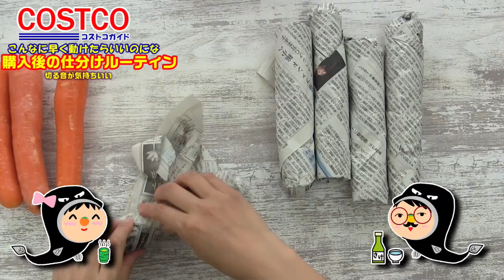【コストコ】購入品の仕分けルーティン作業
コストコ専門ライターの浜美です☆

今回は、コストコ購入品を仕分けするルーティン作業動画です。

ゆるっとご覧下さい♪

【もくじ】
0:00はじめに
0:23塩さば
3:13バナナ
5:02にんじん
7:25合い挽き肉
8:53おまけ